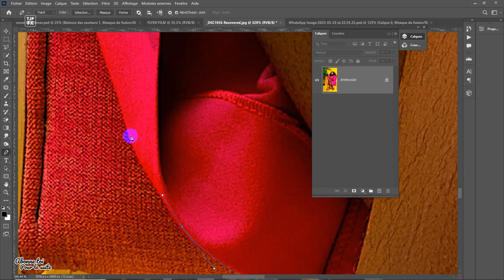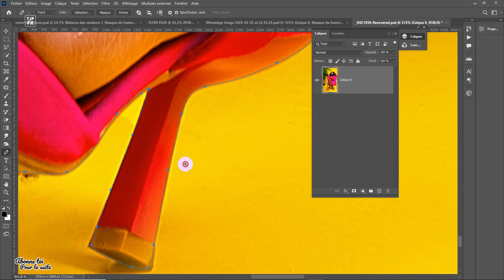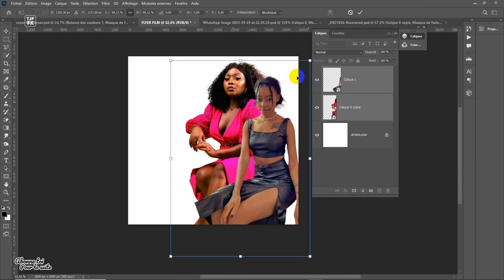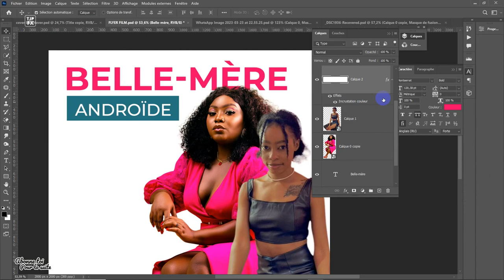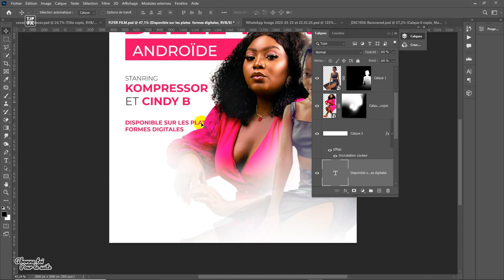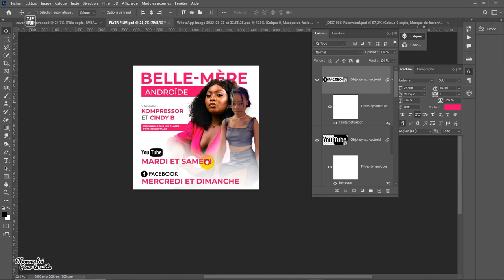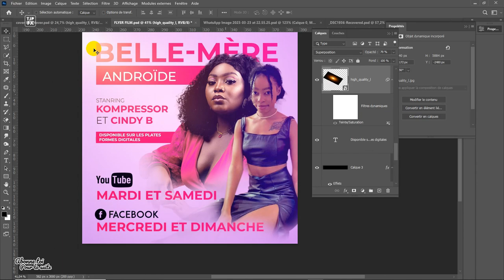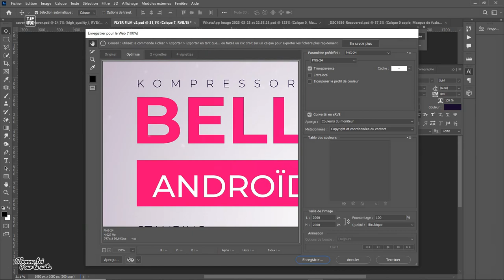Comment faire une affiche du type film pour réseau sociaux. photoshop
Join me!

affiche de film